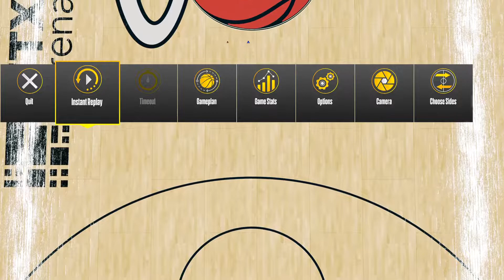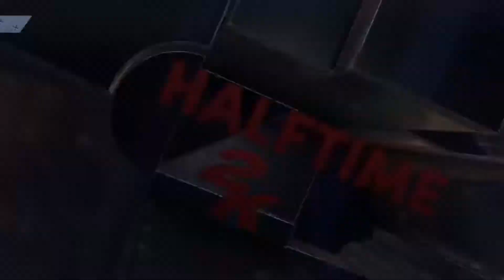Join My game